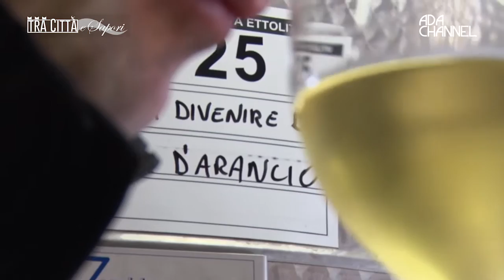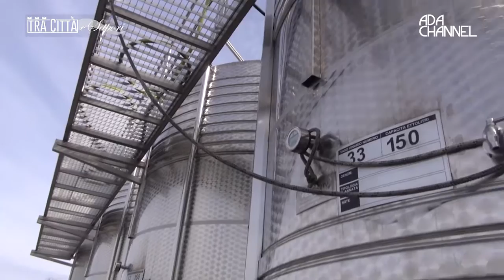Tra Città e Sapori - P4 - Colli Euganei